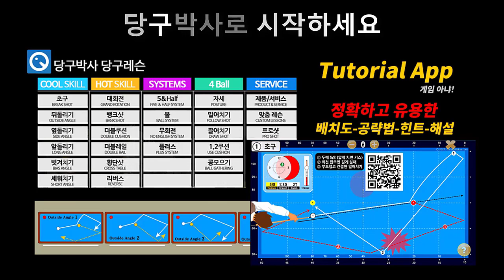당구 4구 레슨 게임 (100점 동호인 vs 당구박사 400점)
00:34 절반 두께 분리각을 기준으로 판단
01:51 절반 두께 분리각
03:43 두텁게 쳐서 공 모으기
06:01 절반 두께 분리각
08:30 절반 두께 분리각
13:36 절반 두께 분리각
15:30 두텁게 쳤을 때 다음 공이 좋아지는 대표적인 배치
16:39 절반 두께 분리각의 중요성
17:48 당구박사 무료앱 광고
21:36 절반 분리각과 회전선택
24:23 절반 분리각을 알고 당점 조절

BPS란?